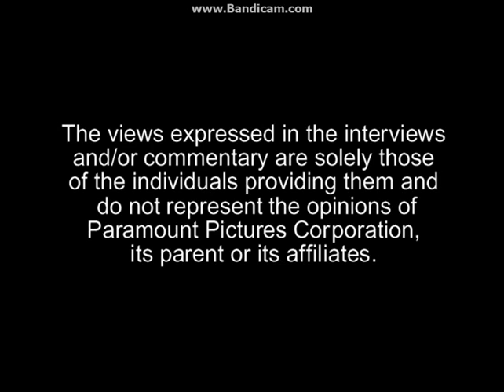Opening To SpongeBob SquarePants:Lost At Sea 2003 DVD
Here Is The Opening To SpongeBob SquarePants:Lost At Sea 2003 DVD And Here Are The Order:
1.Nickelodeon Logo
2.FBI Warning Screen
3.DVD Menu
That's All.
NOTE #1:Paramount Home Entertainment Distributed This DVD.
But The Paramount DVD Logo Wasn't Shown.
NOTE #2:Due To Copyright By Viacom,
I Didn't Show The SpongeBob SquarePants Intro.